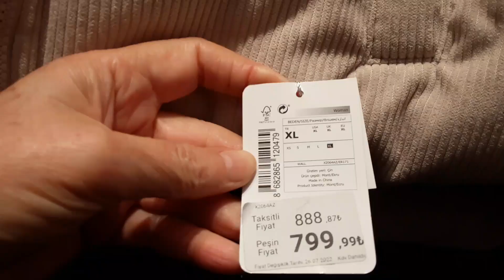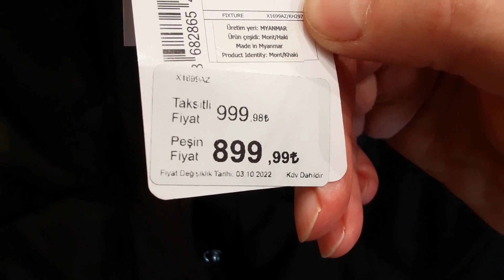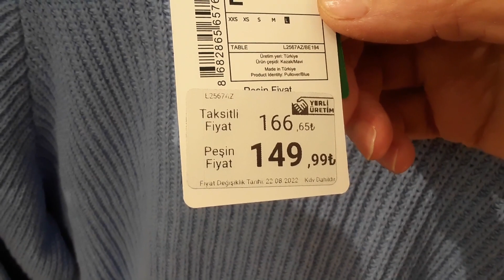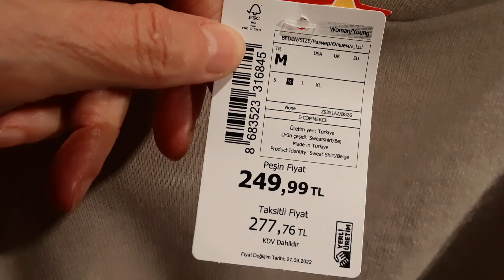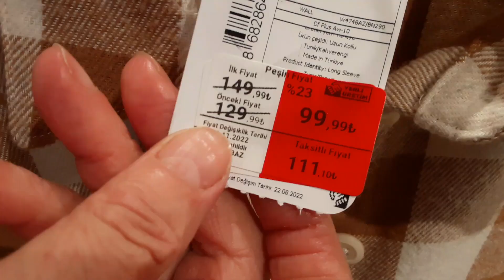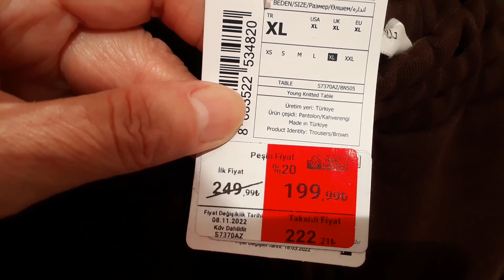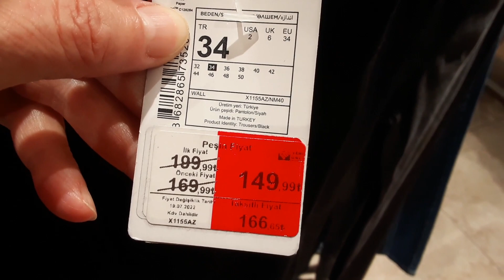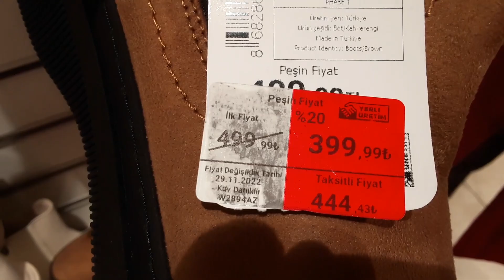DE FACTODA İNDİRİM ÜÇ AL İKİ ÖDE DEVRİ BAŞLADI DE FACTODA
Kanalıma hoş geldiniz burada moda, yemek, kurabiyeler, kekler, tatlılar, mezeler ve daha bir çok tarif bulabilirsiniz❤🌹